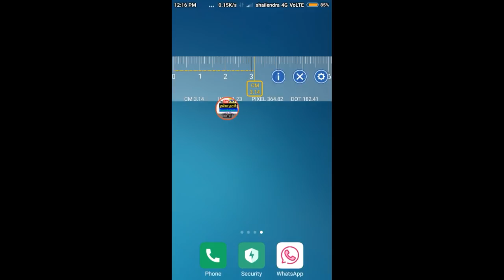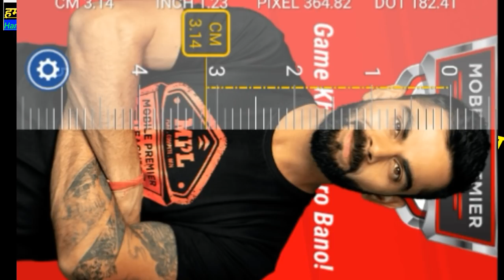Mpl fruit slice best trick | mpl fruit slice best tips and tricks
Hamesha Hatke

Hamesha hatke

Hameshahatke